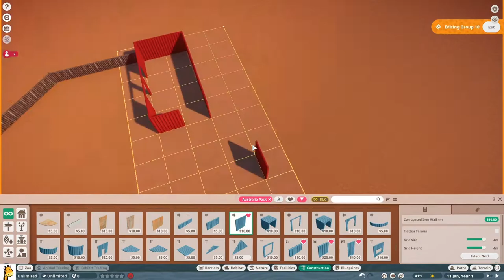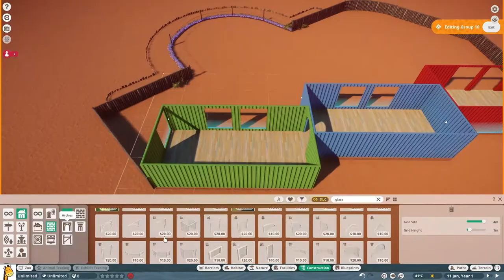Emus In Planet Zoo!!! | Suggestion Sundays #17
Happy Sunday, leave your desired animal in the comments down below!

0:00 Suggestions
0:22 Speedbuild
2:35 The Emus
3:27 The Habitat